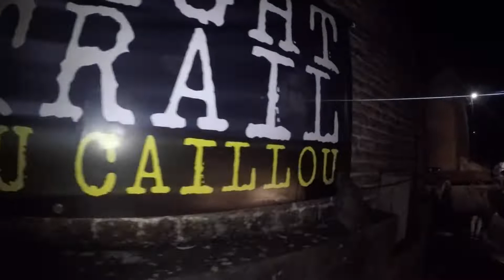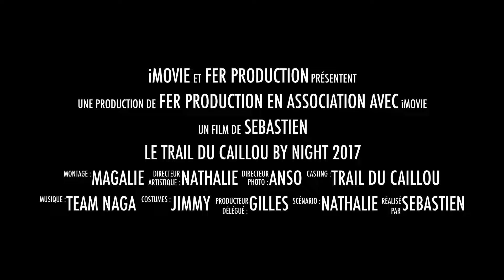le trail du caillou by night 2017